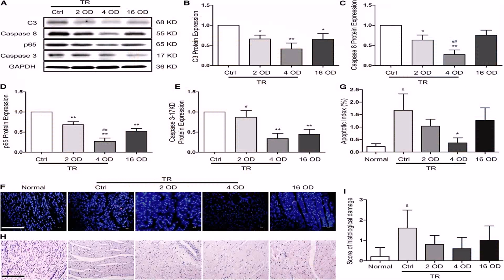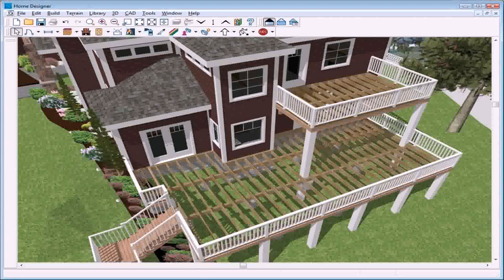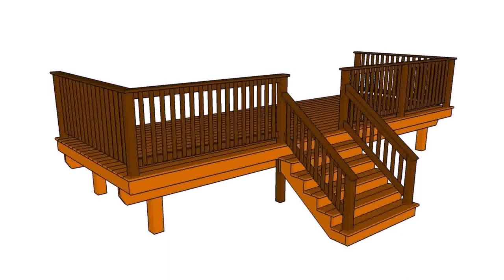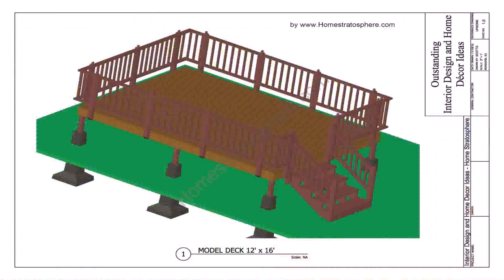Porch Deck Plans Mobile Homes